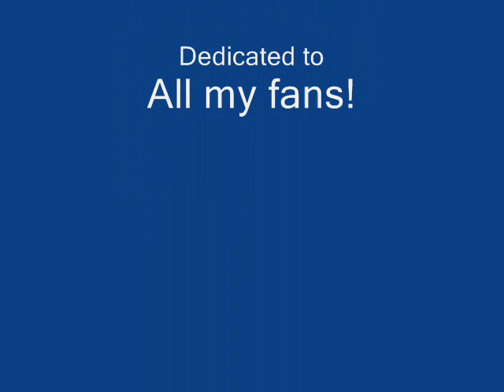A Perfect Thursday - Morning Walk Music Video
A Music Vid that I made of my song "Morning Walk"